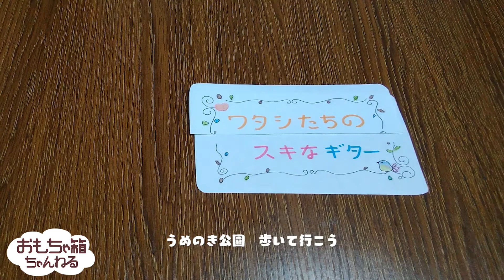ワタシたちのスキなギター（おもちゃ箱つづきテーマソング）【育音（Iku On）SongSプロジェクト】｜児童福祉教室 株式会社おもちゃ箱（放課後等デイサービス、児童発達支援）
弊社で進めている「育音SongS プロジェクト」の一環として、弊社の事業所「おもちゃ箱つづき」のテーマソングを制作しました。

おもちゃ箱つづきの特徴である、音楽や料理、運動やアナログゲームなどのクラブ活動を通した一人一人の成長やおもちゃ箱つづきでの生活を忘れないでほしいという想いで制作しました。

また、先生が弾くギターがみんな好きだから、ワタシたちのスキな「ギター」＝ワタシたちのスキな「先生」という意味が込められています！

この「ギター」という言葉に決めたのは、Shusuiさんや曽根由希江さんとリモートで制作していた際に、子どもたちから出たワードです。

【育音（Iku On）】とは
ソングライタープロデューサーのShusuiさんは、2014年に育児と音楽を組み合わせた「育音（Iku ON）」を始められ、弊社でも賛同している活動です。

【育音（Iku On）SongSプロジェクト】とは
CMソングや商品ソングなどを企画している企業様が、育音（Iku On）SongS を通し、Shuisuiさんに曲の制作の依頼があった場合、児童福祉施設に対してShusuiさん、曽根由希江さんが施設とリモートで相談しながら、園歌や記念ソングなど、要望に合ったオリジナル曲を制作するという企画です。